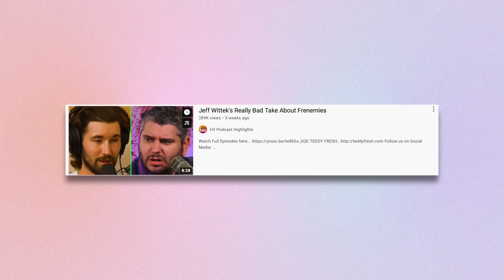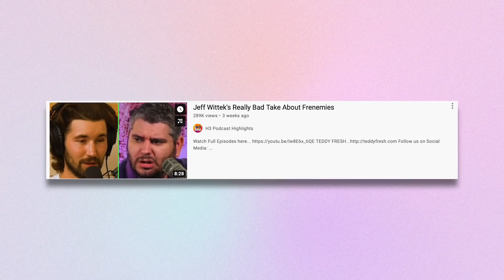JEFF WITTEK UPSET BY TRISHA PAYTAS AND ETHAN KLEIN